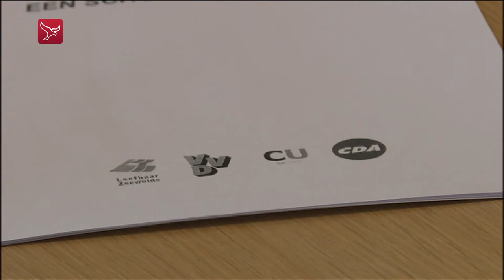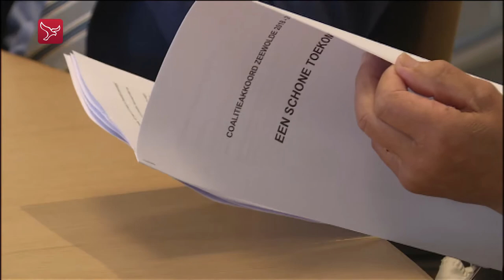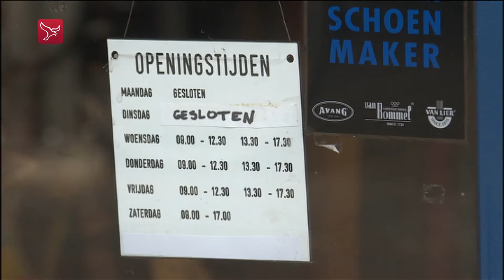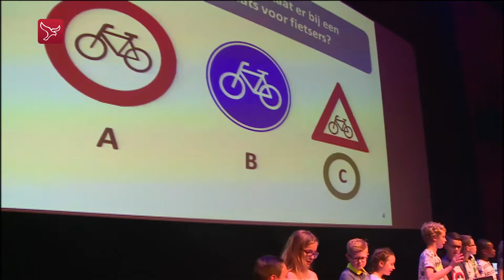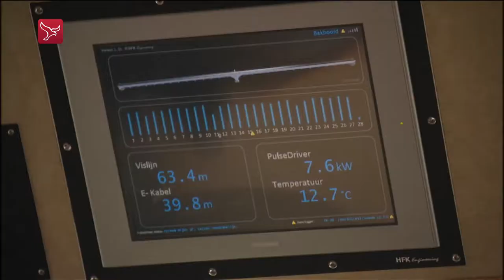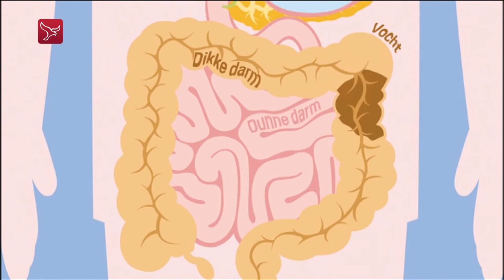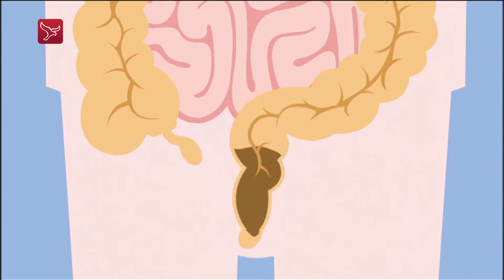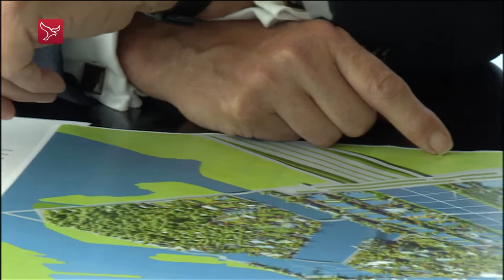Dit is Flevoland van 1-6-18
Dit is Flevoland van 1 juni 2018.